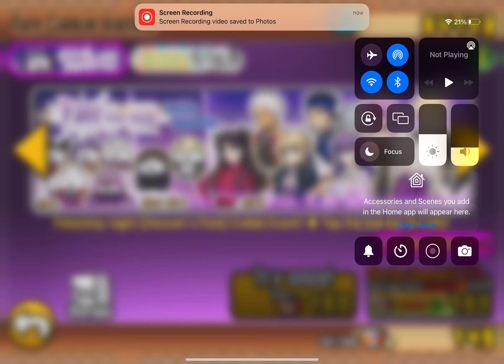An absolute grind